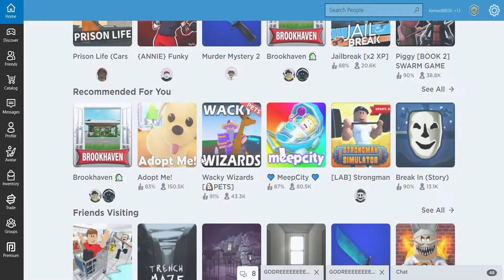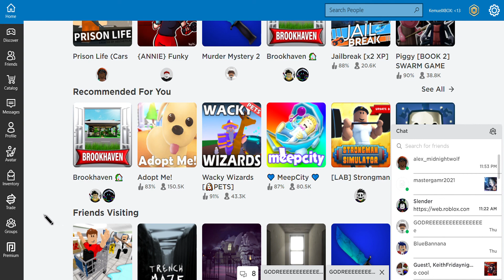Picking The People Whos Gonna Join My YT. (Congrats if you won the Prize)